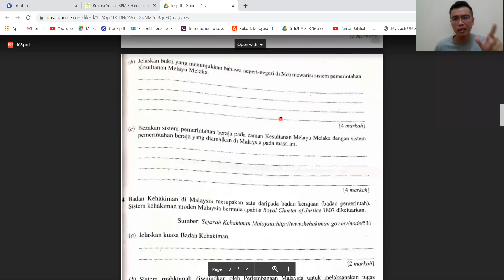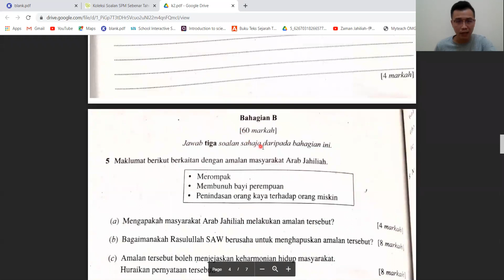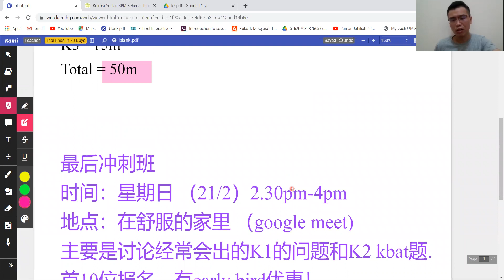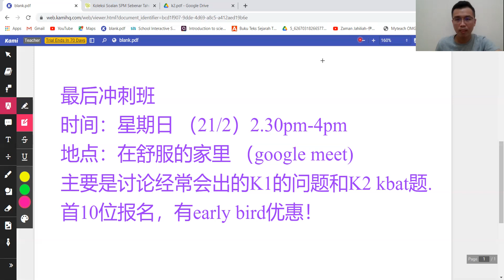For last minute 的学生，怎样在 SPM SEJARAH “包及格” ？